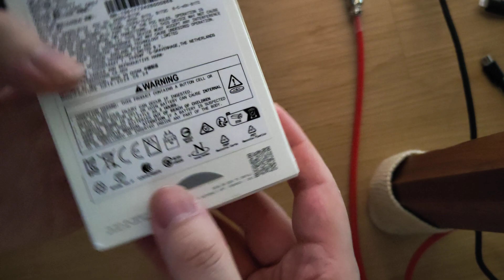Unboxing CMF Buds Pro 2 and Watch Pro 2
Unboxing my newly arrived CMF Buds Pro 2 and CMF Watch Pro 2. On my house floor. At night. In a dim room.